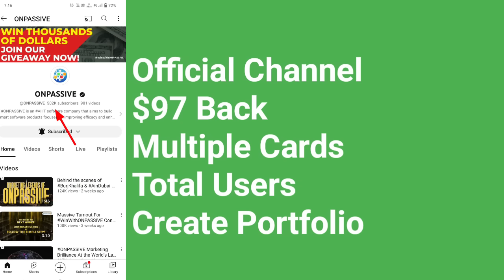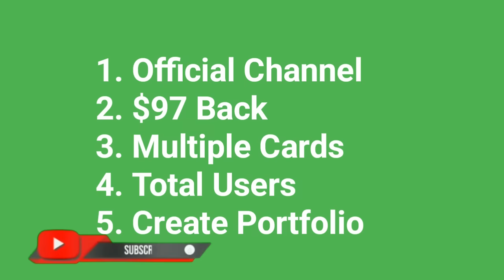ONPASSIVE | Today's Updates & Information | 5 Most Important Points